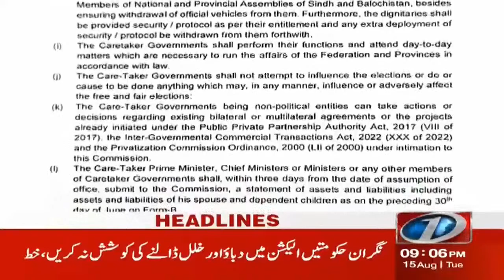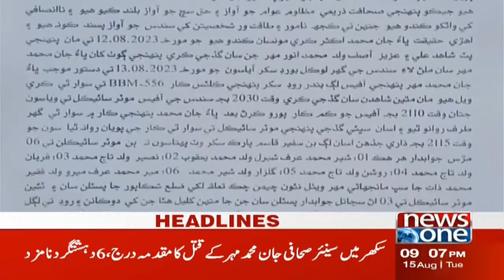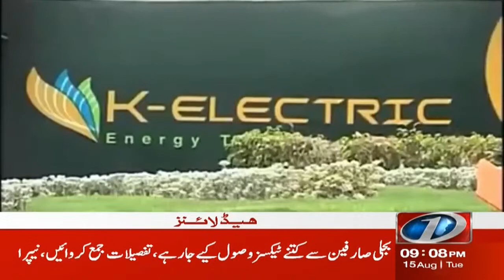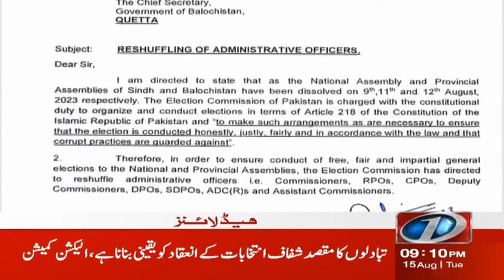9 PM Headlines | Khawar Abbas Bukhari and Ijaz Bukhari Left PTI | NewsOne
9 PM Headlines | Khawar Abbas Bukhari and Ijaz Bukhari Left PTI | NewsOne